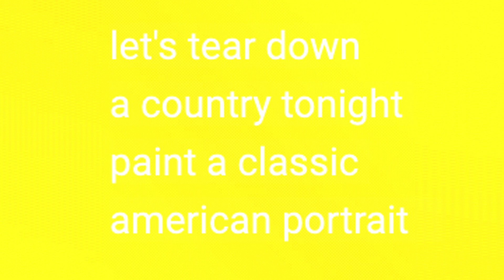Gambles - In Peace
pick out two
one for me one for you
switch on the christmas lights
take some codeine
and hold your wife
along the edge of commands
we’re just two normal people
can we just talk about love
my brain hurts
from so many changes

they never call them lies
they’re musicals
get all our pets and the food
pack the car love
its time to go
no nothing’s wrong
just some funny old feelings
lets watch the world
 pass us by
we’re alive look
at all of this purpose

kiss the air
thats life beyond
our shoulders
there’s a new world
outside just beyond
this lane of distraction

the christmas lights
are flicking off

I’m resting my head
on your leg
as our car she goes
trucking along

but doesn’t it seem
like we’re coming apart?

yeah I know it smells
like love
but thats oil
all around my heart

date stamped my mouth
what say you my dearest?

lets tear down a country tonight
paint a classic american portrait

I know it smells like love
but its oil right behind my cough

I know it smells like love thats
oil right behind your cough

I wanna make a kid
could make a real nice neighbor
my head slumping over
the wheel
a carseat
and some spilled out
containers

coca-cola snow
incorporated glow

we only came for the cash
at our worst
we’re still two honest
people